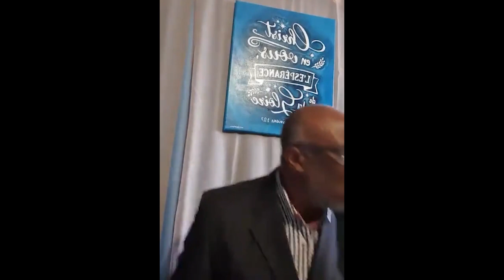Voici ceux qui participeront aux noces de l'agneau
Mission Salut des âmes France
27/11/2022